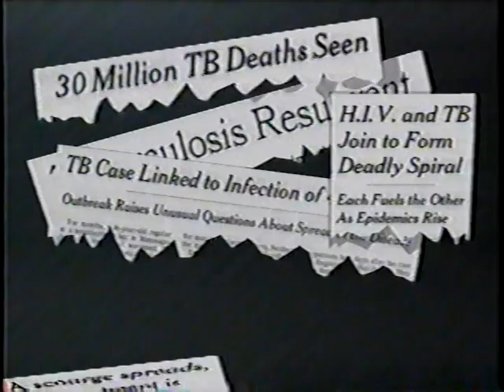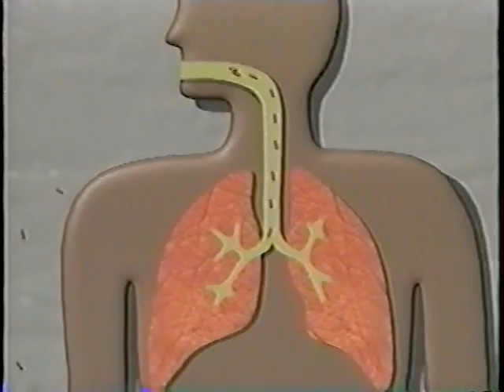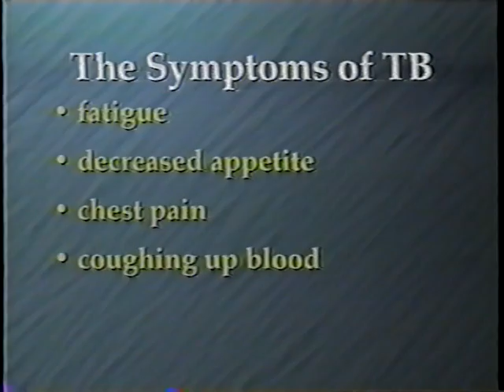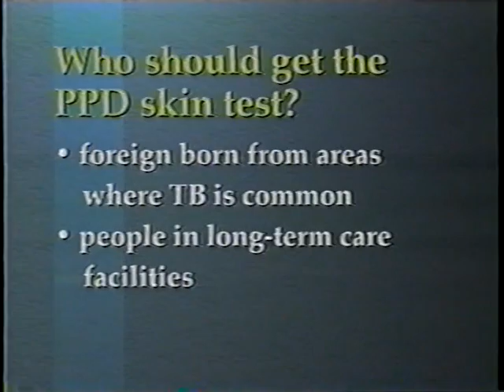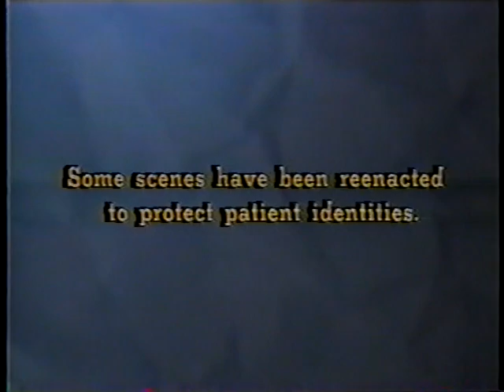Facts About TB (English)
Facts About TB (English) - New York City Department of Health 1996 - Disc PT 1 - This video will answer and address these important questions: * What is TB and how do you get it? * What is latent TB infection (LTBI)? * What is active TB disease? * Who is at high risk for tuberculosis? * Who should get a TB skin test? * Can TB be prevented and cured?